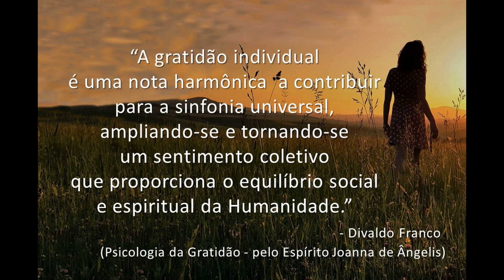Boa noite, Vida! - Divaldo Franco (Joanna de Ângelis)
"A gratidão individual é uma nota harmônica a contribuir para a sinfonia
universal, ampliando-se e tornando-se um sentimento coletivo que
proporciona o equilíbrio social e espiritual da Humanidade."
                                                                                                         - Divaldo Franco
(Psicologia da Gratidão - pelo Espírito Joanna de Ângelis)